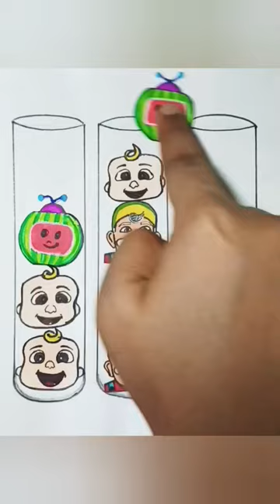gaming shorts games satisfying drawing art viralshorts trending emojipuzzle cocomelon puzzle